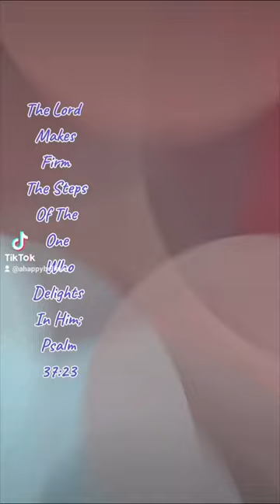By His Wounds You Are Healed............By AHB 🎨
1Peter 2:24
Hello Happy Believer's.🤗 . A Longer Video  will be available next Tuesday. Combining Art & Scripture. 🎨 🙏💒
Discovering our Catholic Faith through Art and Scripture. From My AHB Watercolour Collection. I began painting in watercolour in 2019. I am a self- taught Artist. I found that paintings have a language all of their own and the bible has a power all of its own. So, I have decided to combine the two. Both with a healing potential for everybody on their own personal Catholic Faith Journey. My goal is to upload a new painting every week along with scripture audio. Always with the intention to point to Jesus.

PSALM 37
Do not fret over those who do evil; do not envy those who do wrong.
For they wither quickly like grass and wilt like tender plants.
Trust in the LORD and do good; dwell in the land and cultivate faithfulness.
Commit your way to the LORD; trust in Him, and He will do it.
He will bring forth your righteousness like the dawn, your justice like the noonday sun.
Be still before the LORD and wait patiently for Him;
do not fret when men prosper in their ways, when they carry out wicked schemes.
Refrain from anger and abandon wrath; do not fret—it can only bring harm.
For the evildoers will be cut off, but those who hope in the LORD will inherit the land.
Yet a little while, and the wicked will be no more; though you look for them, they will not be found. But the meek will inherit the land and delight in abundant prosperity.
The wicked scheme against the righteous and gnash their teeth at them, but the Lord laughs, seeing that their day is coming. The wicked have drawn the sword
and bent the bow; to bring down the poor and needy; those whose ways are upright.
But their swords will pierce their own hearts, and their bows will be broken.
Better is the little of the righteous than the abundance of many who are wicked.
For the arms of the wicked will be broken, but the LORD upholds the righteous.
The LORD knows the days of the blameless, and their inheritance will last forever.
In the time of evil they will not be ashamed, and in the days of famine they will be satisfied.
But the wicked and enemies of the LORD will perish like the glory of the fields.
They will vanish; like smoke they will fade away. The wicked borrow and do not repay,
but the righteous are gracious and giving. Surely those He blesses will inherit the land,
but the cursed will be destroyed. The steps of a man are ordered by the LORD
who takes delight in his journey. Though he falls, he will not be overwhelmed,
for the LORD is holding his hand.
I once was young and now am old, yet never have I seen the righteous abandoned
or their children begging for bread. They are ever generous and quick to lend,
and their children are a blessing. Turn away from evil and do good, so that you will abide forever.
For the LORD loves justice and will not forsake His saints. They are preserved forever,
but the offspring of the wicked will be cut off. The righteous will inherit the land
and dwell in it forever.
The mouth of the righteous man utters wisdom, and his tongue speaks justice.
The law of his God is in his heart; his steps do not falter.
Though the wicked lie in wait for the righteous, and seek to slay them,
the LORD will not leave them in their power or let them be condemned under judgment.
Wait for the LORD and keep His way, and He will raise you up to inherit the land.
When the wicked are cut off, you will see it.
I have seen a wicked, ruthless man flourishing like a well-rooted native tree, yet he passed away and was no more; though I searched, he could not be found.
Consider the blameless and observe the upright, for posterity awaits the man of peace.
But the transgressors will all be destroyed; the future of the wicked will be cut off.
The salvation of the righteous is from the LORD; He is their stronghold in time of trouble.
The LORD helps and delivers them; He rescues and saves them from the wicked,
because they take refuge in Him.

Christ Is Our Example
1Peter 2: 23-25
While being reviled and insulted, He (Jesus)did not revile or insult in return; while suffering, He made no threats [of vengeance], but kept entrusting Himself to Him who judges fairly.
He personally carried our sins in His body on the cross willingly offering Himself on it, as on an altar of sacrifice, so that we might die to sin [becoming immune from the penalty and power of sin] and live for righteousness; for by His wounds you [who believe] have been healed. For you were continually wandering like [so many] sheep, but now you have come back to the Shepherd and Guardian of your souls.